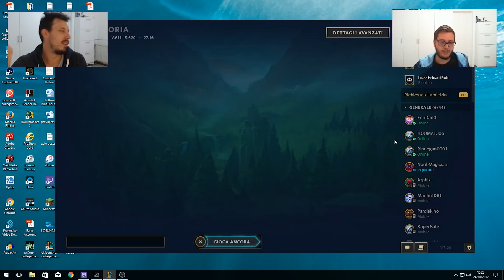UCCIDO LE PERSONE....Senza SAPERLO !! Supp BLITZCRANCK!!